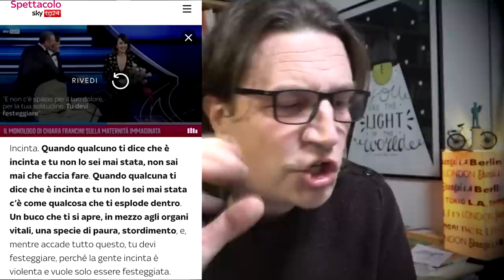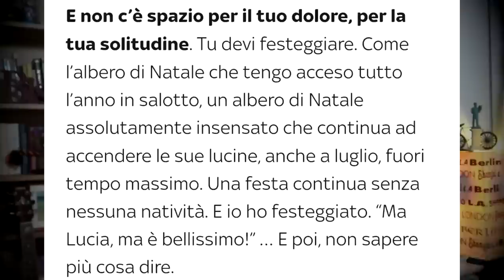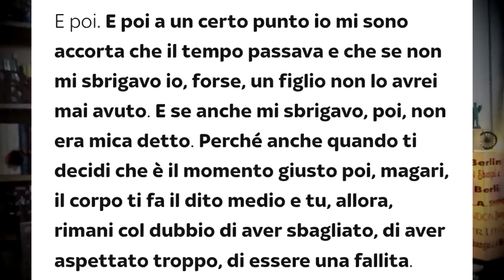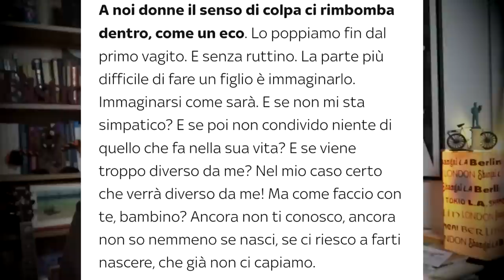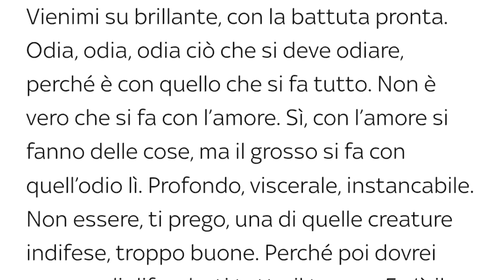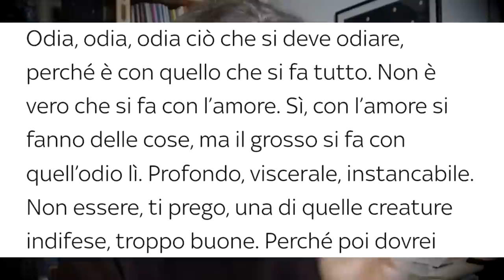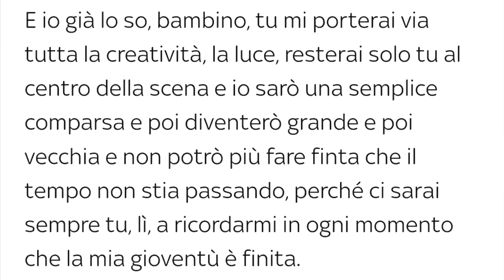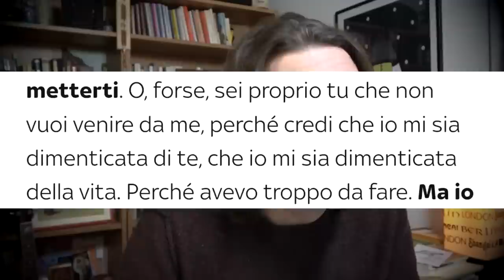Festival di Sanremo: il momento più significativo e patologico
Oggi analizzeremo il momento, a mio avviso, più rilevante, patologico, quanto estremamente utile per tutti noi che ci ha offerto il Festival di Sanremo. Parleremo di maternità, sessualità, amore, futuro e figli.

Questo spazio di riflessione e condivisione vive unicamente grazie al vostro libero contributo . Qui sotto trovate i diversi modi per sostenermi. Grazie di cuore!

TRAMITE BONIFICO:
INTESTATO A: Pierluigi Peruffo
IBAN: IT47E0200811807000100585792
BIC/SWIFT: UNCRITM1Q42
Causale: donazione

TRAMITE RICARICA POSTEPAY:
Nome: Pierluigi Peruffo
Numero carta: 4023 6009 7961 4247
CF: PRFPLG79R05L840K